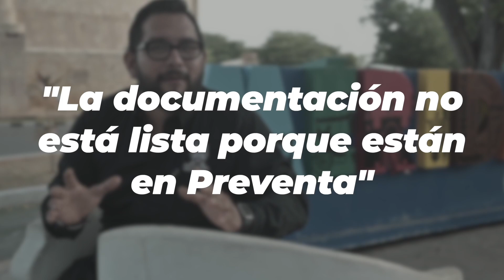TERRENOS EN YUCATÁN ⚠️ EVITA FRAUDES ⚠️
En este episodio hablamos acerca de 3 mentiras que te dicen normalmente los asesores inmobiliarios para que caigas en terrenos de inversión que no tienen certeza jurídica.

👇🏼 SI QUIERES INVERTIR EN YUCATÁN MANDAME MENSAJE AL ENLACE👇🏼